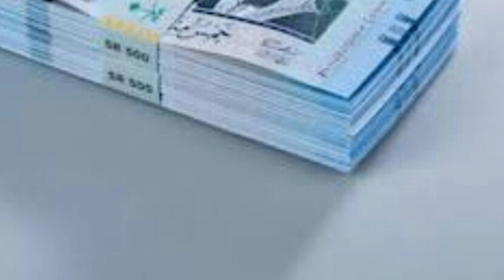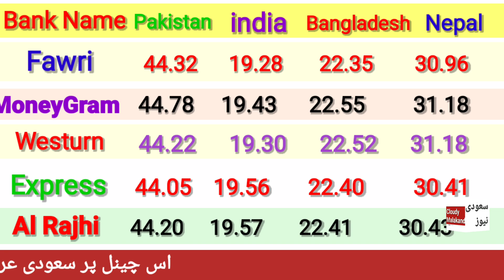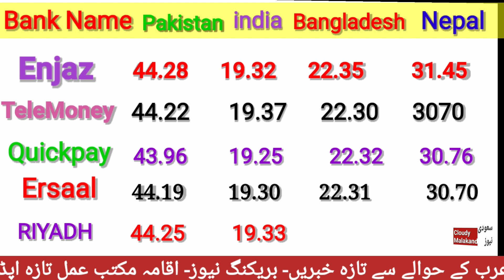AAJ SAUDI RIYAL KA RATE BY CLOUDY MALAKAND/ SAUDI RIYAL RATE IN PAKISTAN INDIA/ RIYAL RATE IN PAK